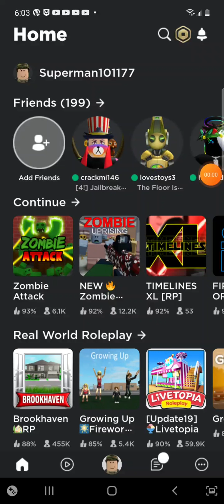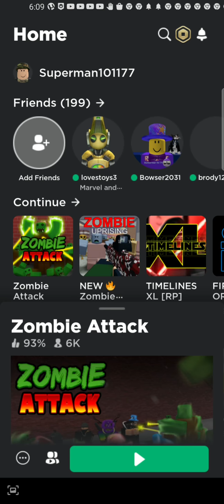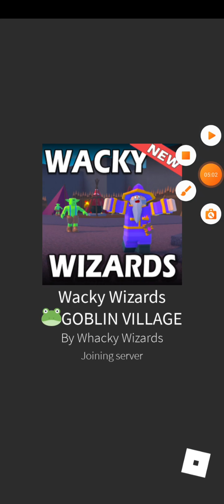lets play Roblox